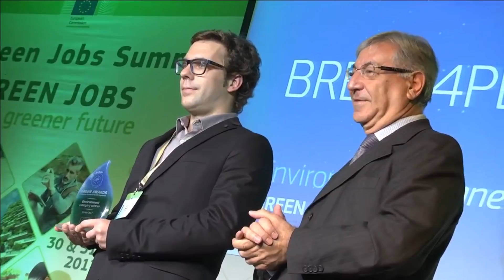AIMPLAS te desea Felices Fiestas y Próspero Año 2018